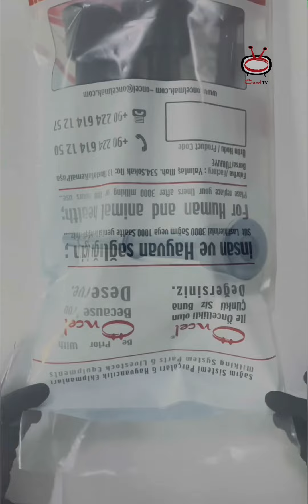Öncel Makina Memelik Lastikleri | Milking Liners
Öncel Tv  de Bugün -  Memelik Lastiği,

Today in ONCEL TV – Milking Liners,

Sütünüzün kalitesini ve ineğinizin konforunu düşündüğümüzde, memelik lastikleri vazgeçilmezimiz!
Neden Memelik Lastikleri?
Süt sağımında kullanılan bu esnek lastikler, ineğin konforunu artırır ve süt toplama işlemini hijyenik hale getirir.
Avantajları
Yüksek Kalite Malzeme
Kolay Uygulama
Konforlu sağım deneyimi
Hijyenik süt toplama
Verimli ve etkili sonuçlar
The key of comfort for milking
When you think about your animals comfort and quality of the milk , these liners are indispensable
Why milking liners ?
These liners are used for increasing the comfort of your cow and makes the milking process hygenic .
Advantages
High quality material
Easy application
Hygenic milking process
Efficient and effective results